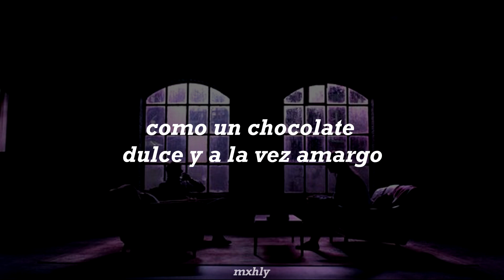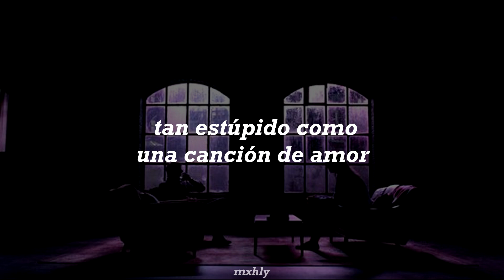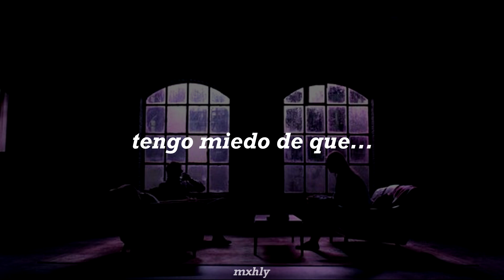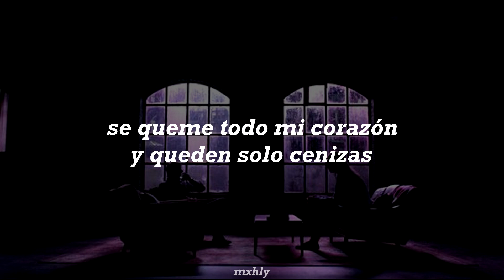"lo siento, soy un anti romántico"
- ♡ TXT - Anti-Romantic (Traducida al Español) ♡